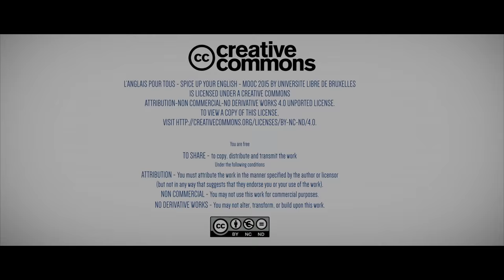Les coulisses du MOOC "Spice up Your English"